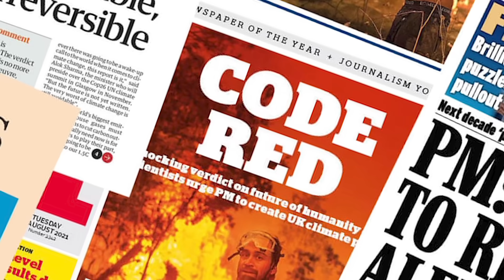HES: The Future of Energy on Planet Earth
A better, cleaner future awaits our beautiful planet and the species that share it with us!